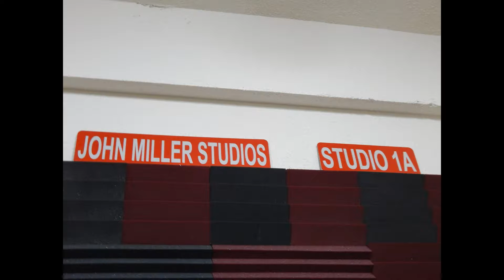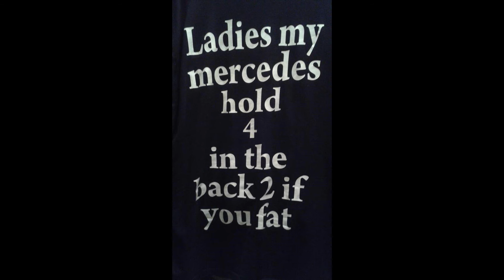Comedian Corey’s funniest moments on The John Miller Podcast